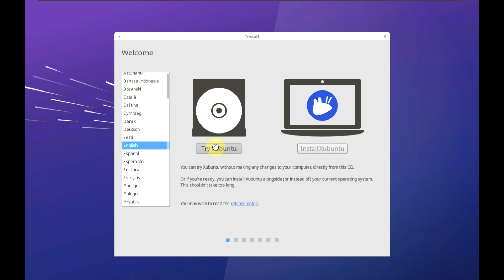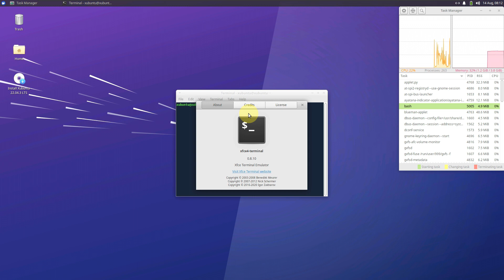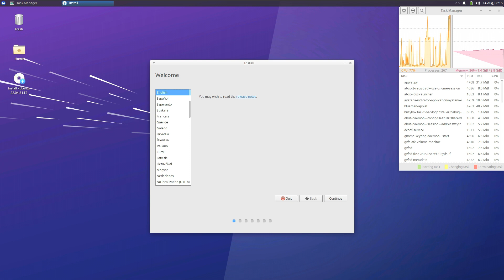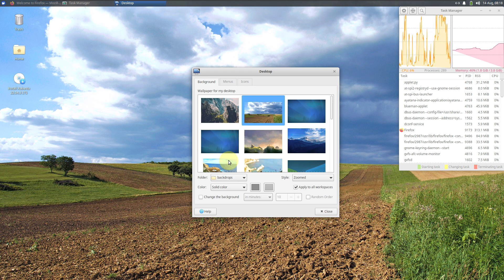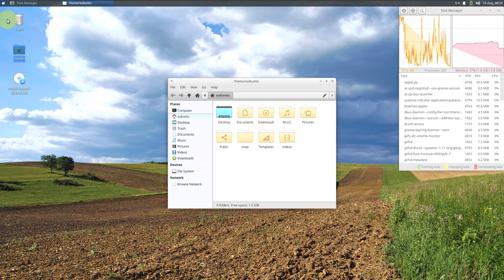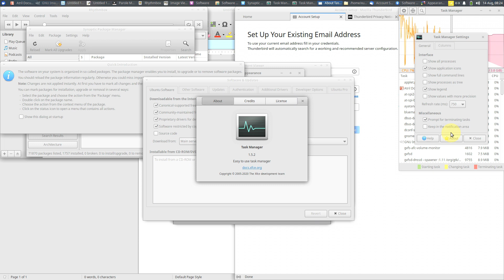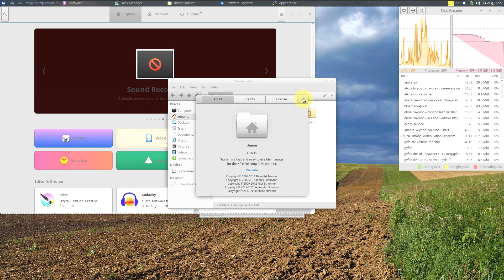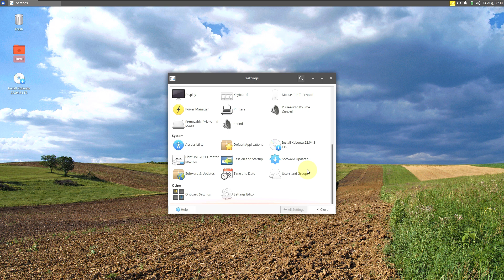A First Look At Xubuntu 22.04.3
In This Video We Are Looking At The third update of 22.04 LTS “Jammy Jellyfish” for Xubuntu , a long term support (LTS) release of Ubuntu that was announced on April 21, 2022, is out. Thus, Xubuntu 22.04.3 LTS “Jammy Jellyfish” was made available. While it is stated that the Xubuntu team is happy to announce Xubuntu 22.04.3, it is stated that this version will be supported for up to 5 years starting from 22.04 LTS. It is stated that Xubuntu and Xfce development teams have made great progress in the last two years in terms of usability, expanded features and additional applications; Numerous performance improvements are reportedly introduced.

Todays Video - Xubuntu 22.04.3 LTS "Jammy Jellyfish" is out!